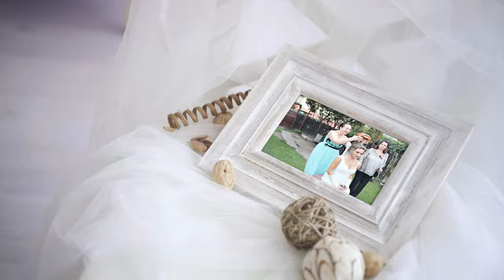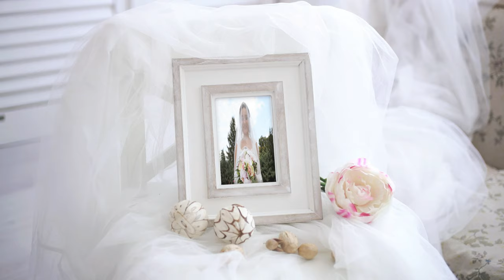Slideshow❤️ Nunta Horatiu &Ramona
♛ Contact | Booking | Publishing : ► Foto Video-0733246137
Fotografii si filmari profesionale HD pentru nunti, botezuri si evenimente corporate.
♛ Abonati-va la acest canal de youtube pentru a putea vizualiza videoclipurile postate 🔶Pentru mai multe noutăți nu uitați să vă abonați- Toate drepturile rezervate BUNEA' CREATIVE' EVENT  © OFICIAL-   ALL RIGHTS RESERVED.UNAUTHORIZED USE THIS MUSICAL WORKS IS STRICTLY PROHIBITED FOTO & VIDEO ,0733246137.